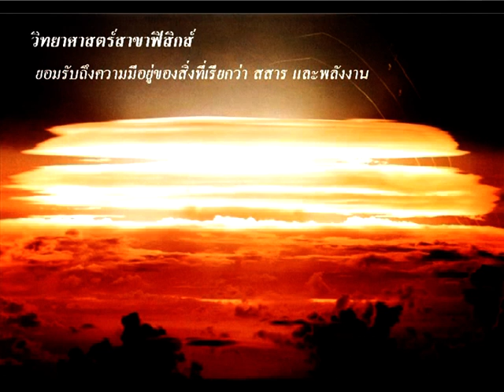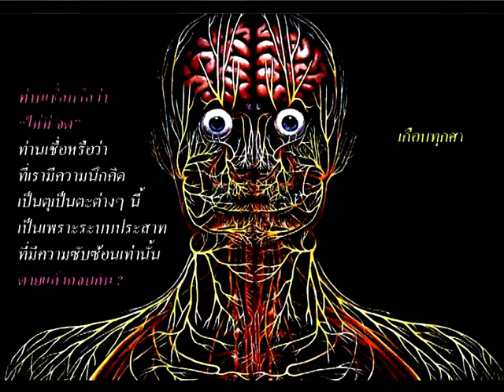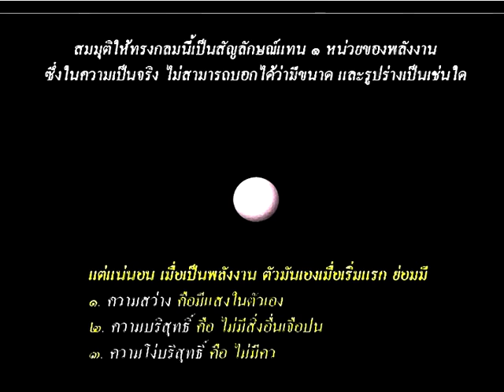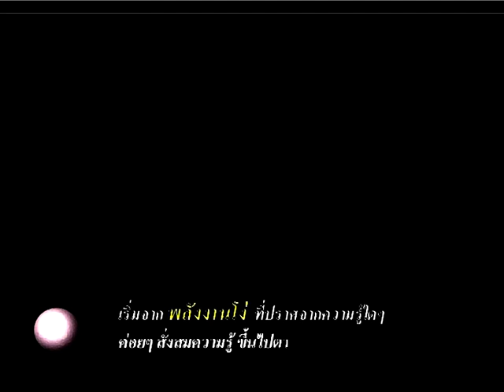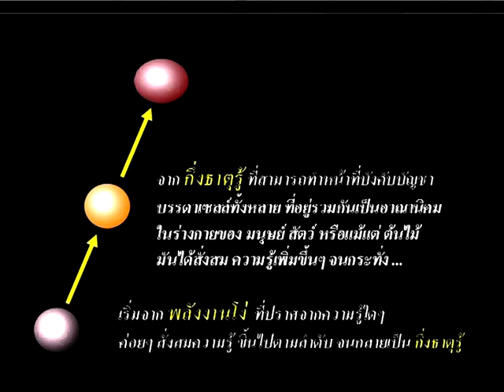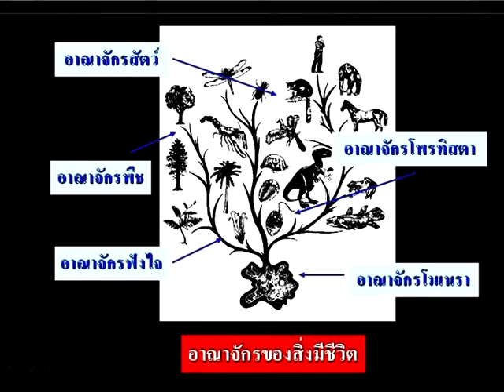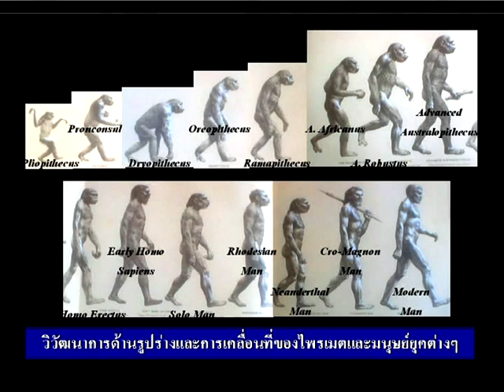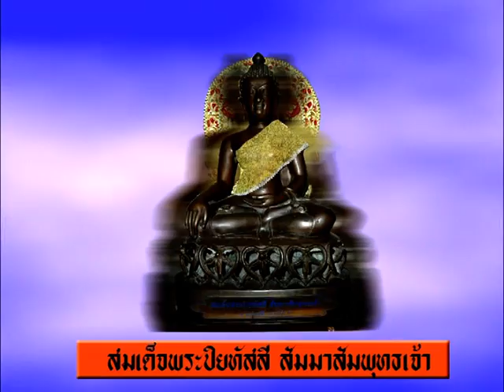สมดุลโลก สมดุลใจ สมดุลธรรม 4 จบ